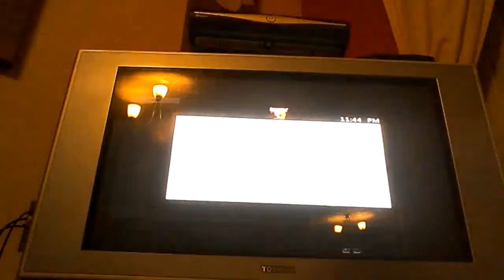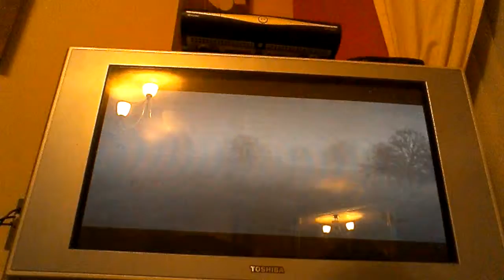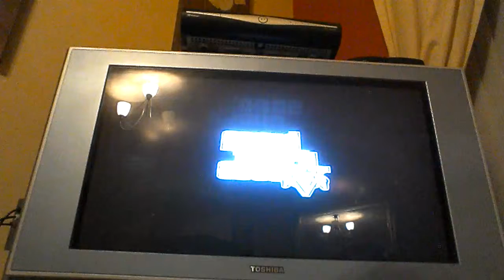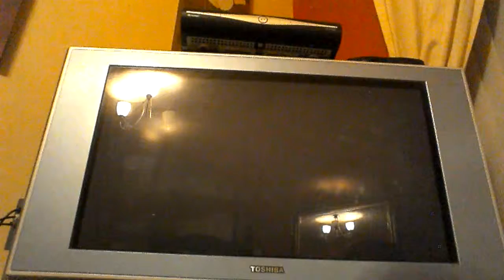GTA 5 story mode let's play